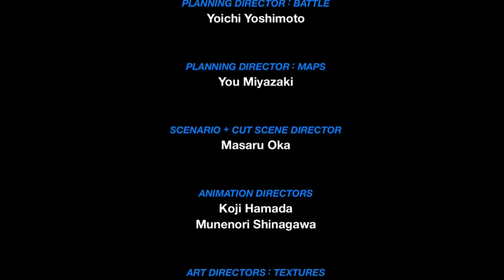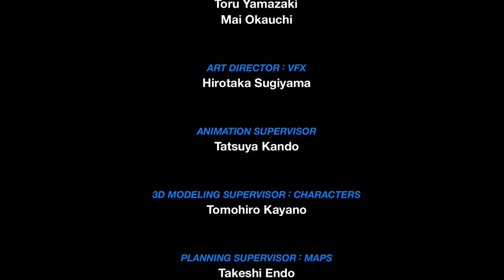KH : Birth By Sleep | Ventus | Final | Llave espada X